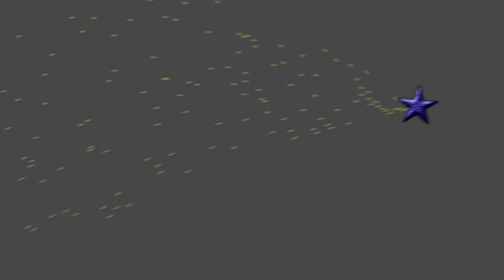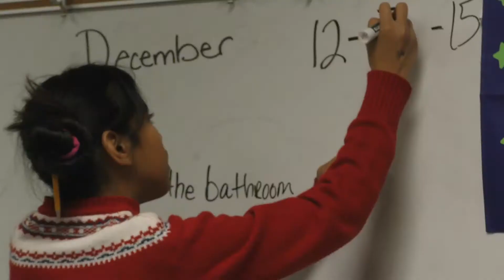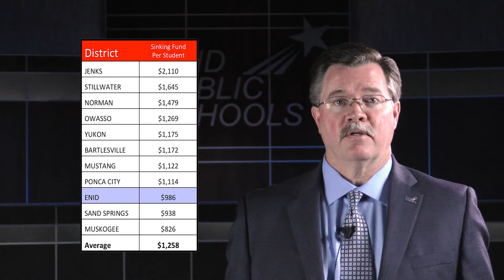EPS Bond Issue: District Overview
The EPS Bond Issue includes upgrades/improvements for all sites. Here's a look at what's included and how it will impact the district.

EPS Bond Election will take place Tuesday February 9th.